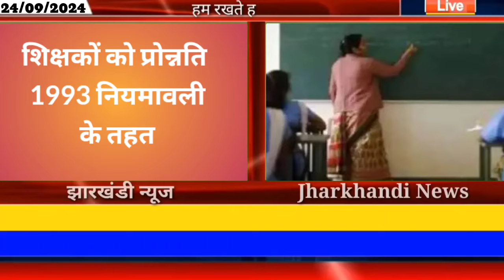आज 25 सितंबर 2024 झारखंड की ताजा खबर ।। Today Jharkhand News, Jharkhand Breaking News Hemant Soren